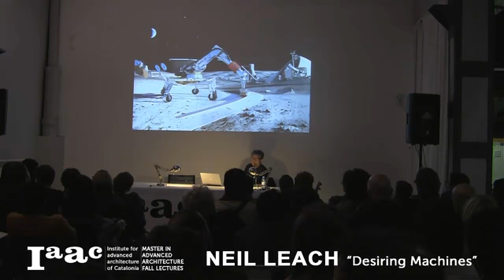IaaC lecture series MAA 2012 2013 Neil Leach SD clip27